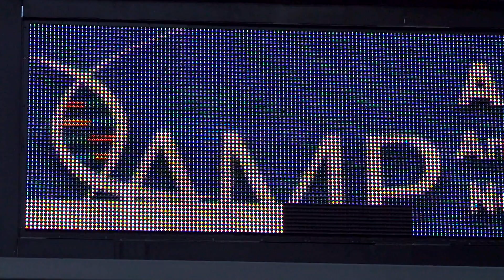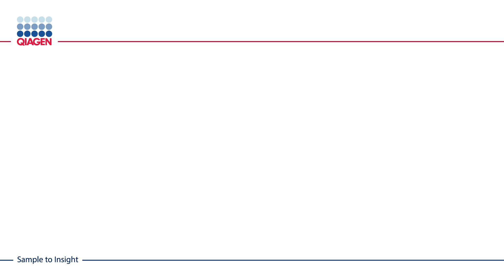Interview with Thierry Bernard, Head of Molecular Diagnostics Business Area at QIAGEN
Thierry Bernard, Senior Vice President, Head of Molecular Diagnostics Business Area at QIAGEN, on NGS and QIAGEN’s strategy for its Molecular Diagnostics Business Area